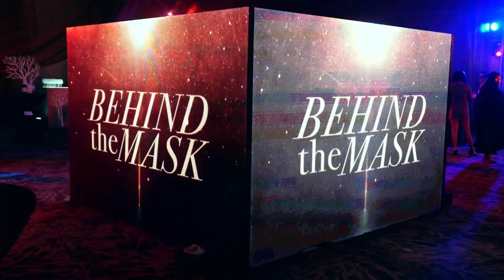Miaow Music x Pabz Studio